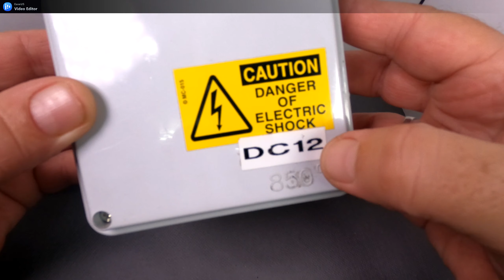איתור האזנות סתר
איתור האזנות סתר | איתור וגילוי מצלמות נסתרות | איתור האזנת סתר בבתים, חדרי בתי מלון, רכבים ועוד.
איתור האזנת סתר עם מכשירים מתקדמים למניעה וגילוי האזנות.

פנו לדיטקט משרד חקירות לצורך איתור האזנות סתר